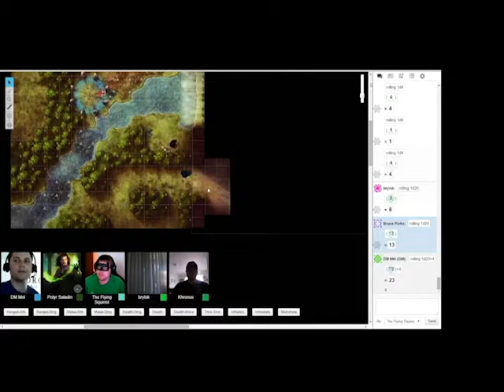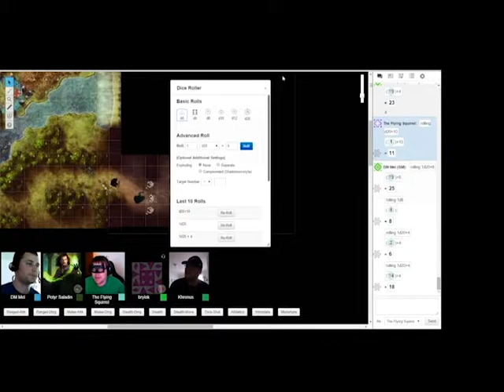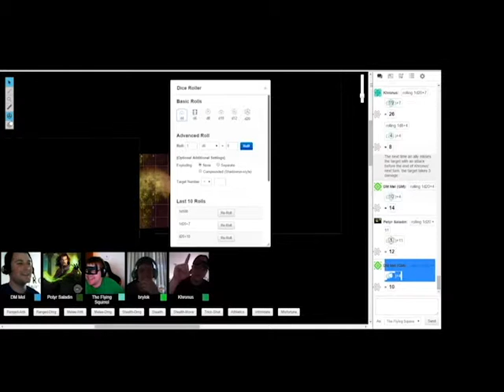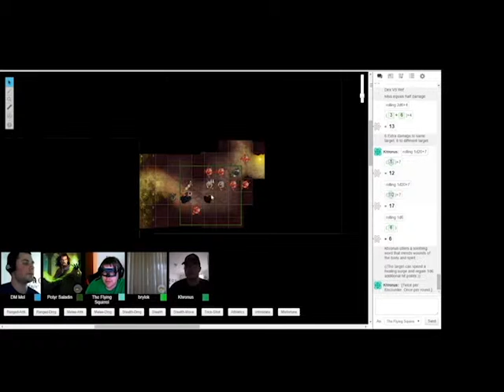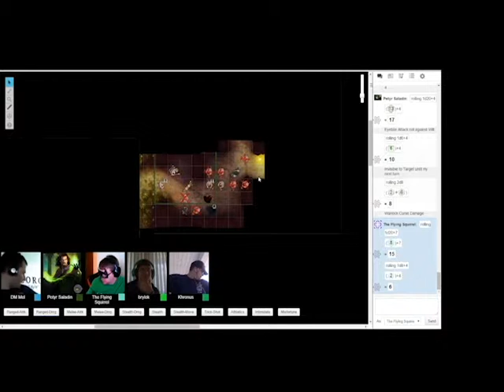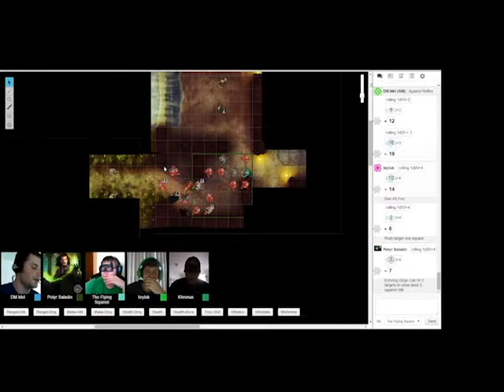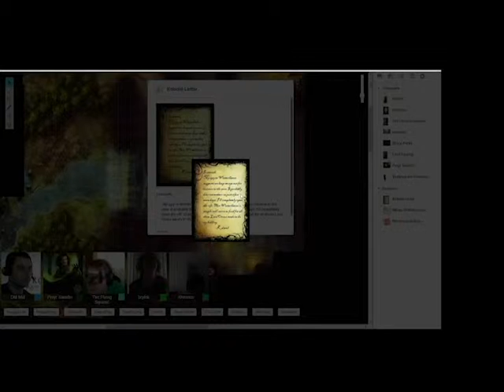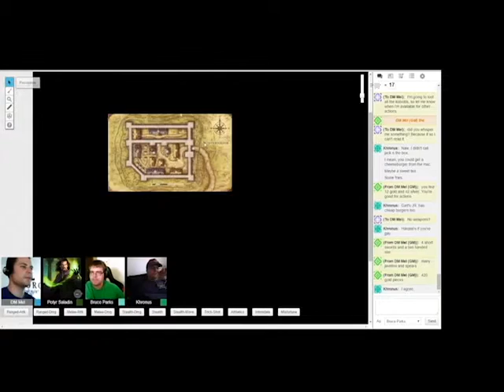Keep on the Shadowfell, Episode 4: Lair of the Kobolds, part 2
With one wounded and another "indisposed," the party has no choice but to continue into the Kobold lair short handed. With their limited numbers they will try to clean out the remaining lizard-folk.